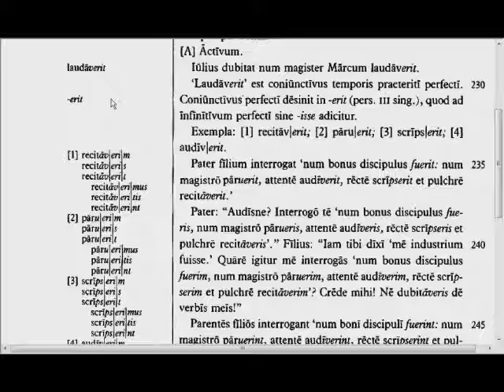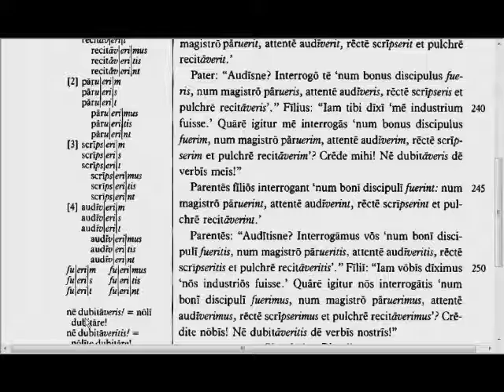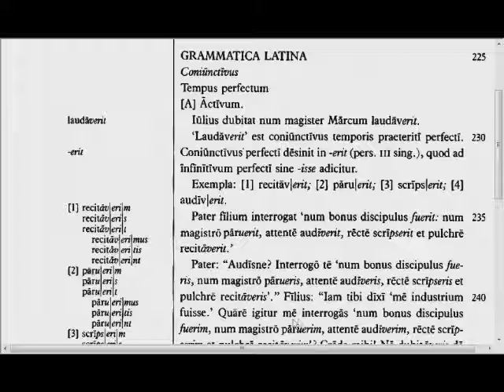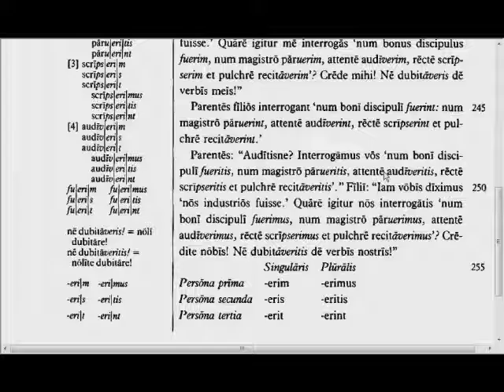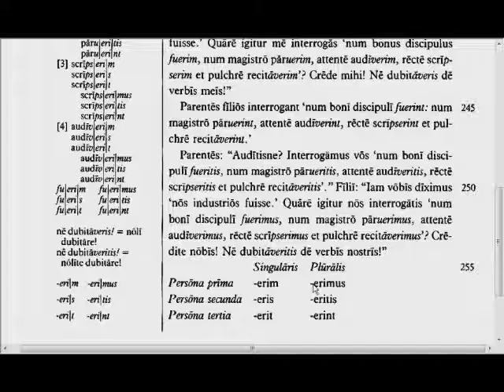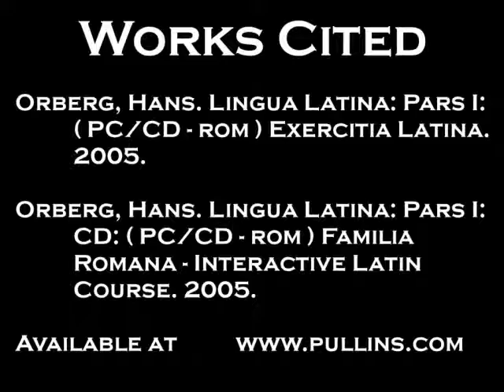Lingua - 32.G - Reading Tutorial